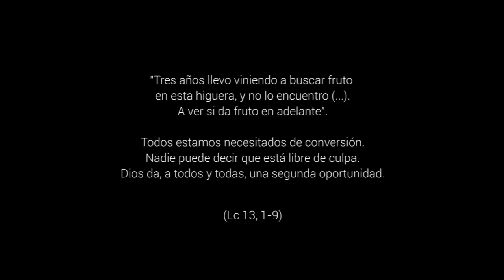Segunda oportunidad - 3º Domingo Cuaresma, Ciclo C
No hay, netamente, buenos y malos. Todos estamos necesitados de conversión; nadie puede decir que está libre de culpa. Dios da a todos una segunda oportunidad.